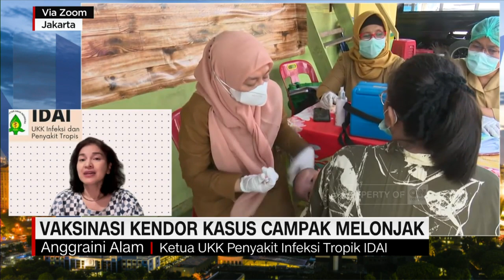Vaksinasi Kendor Kasus Campak Melonjak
Kementerian Kesehatan RI mengumumkan lonjakan kasus campak di Indonesia di akhir 2022 meningkat hingga 32 kali lipat dibanding 2021. Ada 55 daerah yang jjuga mengumumkan status KLB campak.

Penurunan vaksinasi campak di Indonesia selama pandemi covid-19  diduga menyebabkan jumlah kasus campak ini meningkat.

Salah satu gejala umum dari campak adalah demam tinggi yang disertai batuk pilek dan ruam di sekujur tubuh. Selain itu, campak juga menyebabkan komplikasi pada penderitanya.Bahkan gizi buruk bisa menyebabkan kebutaan pada penderita campak. Untuk menghindari campak, orang tua diharapkan melengkapi vaksinasi anak dengan lengkap.